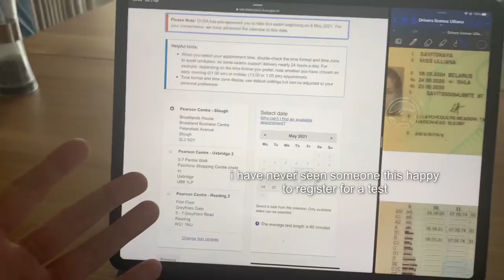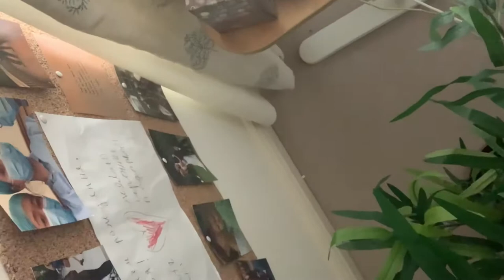Day in a Life of an A-Level student on holidays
I am currently on Easter break, so I decided to show you a day in my life while I am at home. I hope you enjoy and let me know if you found anything unusual in some parts of the video apart from my sense of humour.

Timestamps:
0:00 - morning
1:21 - breakfast
3:51 - shops and tidying
4:54 - helping my bro
5:54 - lunch and studying
8:13 - nap
8:25 - run and stretch
8:50 - evening

(btw I know that Chukchi is also a group of indigenous people on a russian coast near the Chukchi Sea. we were joking because in russian if someone says “you are a chukcha” they are implying that you don’t know what you are doing. and now that i uploaded the video, i am realising that it’s disrespectful and i never thought about it that way until i posted the video. it’s interesting how it became part of our language and a lot of people don’t even realise that it’s an entire group of people we are talking about. so yeh i will try and think about what i say in the future :))

Have an amazing rest of your day! 😊